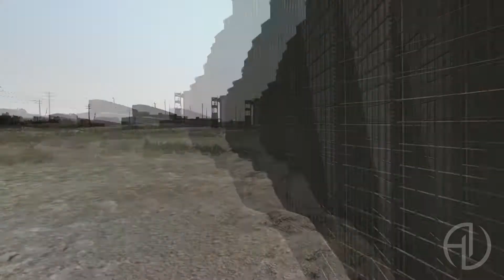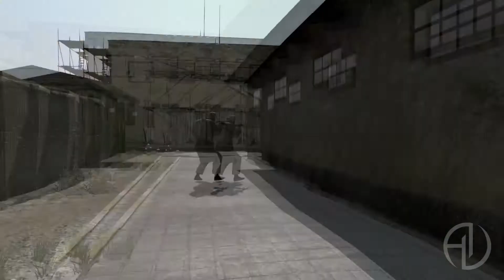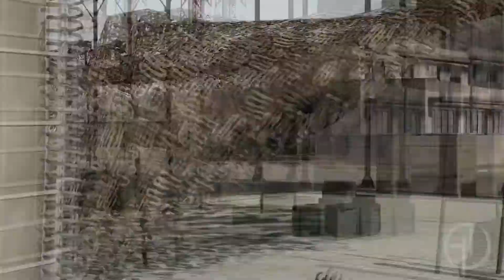Массовая атака "Cob Khassadar" v4 ArmA 2 TSG 22.05.15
талибы в атаке всей стороной